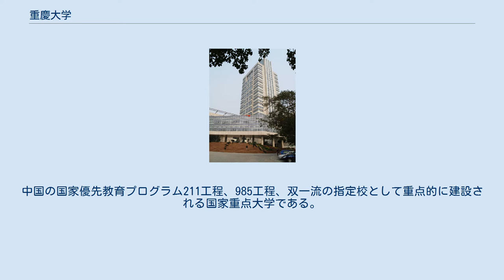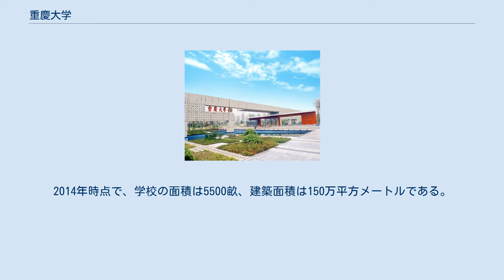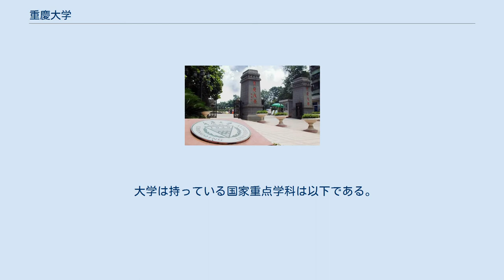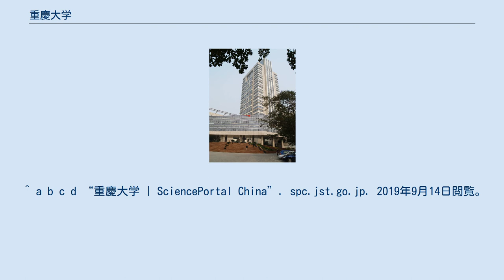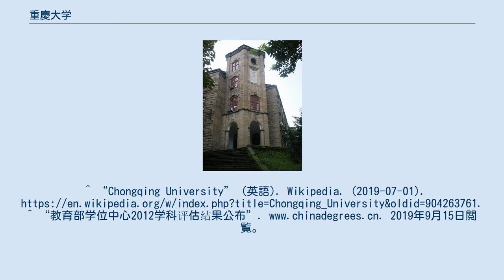重慶大学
重慶大学（英語: Chongqing University）は、中国重慶市沙坪垻区に本部を置く中国の国立大学である。
1929年に設置された。
 大学の略称は重大（じゅうだい）である。
中国の国家優先教育プログラム211工程、985工程、双一流の指定校として重点的に建設される国家重点大学である。
現在、四つのキャンパスを持つ副部級大学の一つである。
中国国内では特に工学分野での研究で評価が高く、機械工学、電気工学、生物工学、材料工学等の分野の国家重点学科が持っている。
国家重点実験室も複数がある。
卓越大学連盟の成員校である。
2014年時点で、学校の面積は5500畝、建築面積は150万平方メートルである。
生徒数は約5万人で、学部生3万人と大学院生2万人（留学生1200人）、教職員は5200人である。
 重慶大学から任正非（ファーウェイCEO）などたくさんの卒業生が社会に活躍している。
 A区のキャンパス入口 D区の図書館 D区のキャンパス入口 D区の教学館 A区の主教学館 工学部の建築物 重慶市沙坪垻区 「耐労苦、尚倹樸、勤学業、愛国家」 円形を中心にハーモニーを象徴する意味である。
三角形は大学が成立した初期のシンボルマークを継続する。
水平方向の線は川の流れを描く。
山は「山の都市」と呼ばれる重慶を象徴する。
歯車は科学研究の意味である。
オリーブの葉は希望を与える。
 「重慶大学校歌」。
作詞：胡庶華·作曲：許可経。
 重大青 「学院」も「系」も日本の大学の学部にほぼ相当する。
 大学は持っている国家重点学科は以下である。
 （一級学科）機械工学、電気工学、生物医学工学 （二級学科）材料工学、熱物理工学、岩土工学、採鉱工学、精密機械工学 （二級学科）技術経済と管理 大学は三つの国家重点実験室が持っている。
 機械伝動国家重点実験室 送配電設備・電力システム安全・新技術国家重点実験室 炭鉱安全・動力学・制御国家重点実験室 2012年度の「中華人民共和国教育部学科評価」により、中国国内において特に強みを持つ研究分野は以下である。
 附属図書館 重慶大学図書館（蔵書数は全館合計で約420万冊） ^ 重大概況、2015年、重慶大学、中文。
 ^ 重慶大学簡介、2007年04月28日、騰訊網、中文。
 ^ a b c d “重慶大学 | SciencePortal China”. spc.jst.go.jp. 2019年9月14日閲覧。
^ “重庆大学”. 2019年9月15日閲覧。
^ “Chongqing University” (英語). Wikipedia. (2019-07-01). ^ “教育部学位中心2012学科评估结果公布”. 2019年9月15日閲覧。